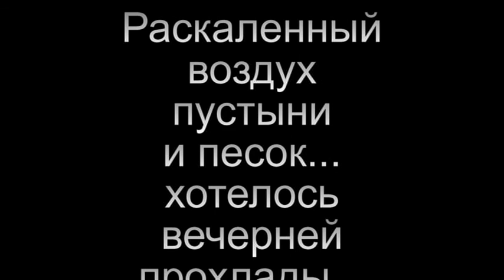Пустыни Казахстана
Жара, песок, смерч...учкудук...и ни одного колодца.